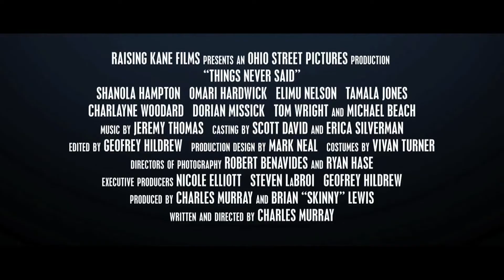Charles Murray - THINGS NEVER SAID at Urbanworld 2013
RBTV's MIKE D caught up with writer/director CHARLES MURRAY to discuss his debut feature, THINGS NEVER SAID.

Talented L.A. poetess Kalindra (Shanola Hampton) confides her desire to leave her abusive husband Ronnie (Elimu Nelson) to her best friend Daphne (Tamala Jones). Meanwhile, she falls into a forbidden romance with haunted spoken-word artist Curtis (Omari Hardwick), who is determined to reconnect with his estranged daughter. In time, Curtis gives Kalindra the courage to pursue her dreams on the stages of New York City.